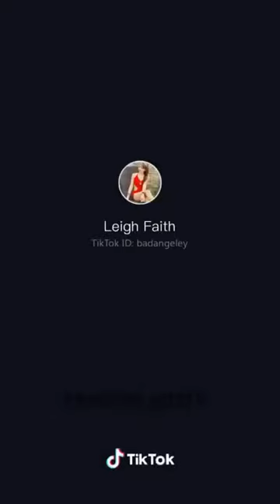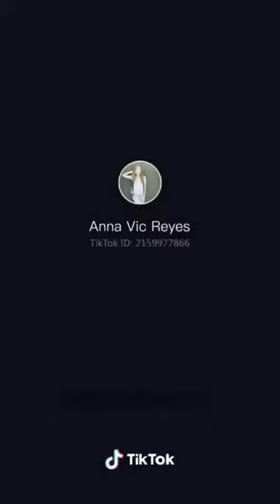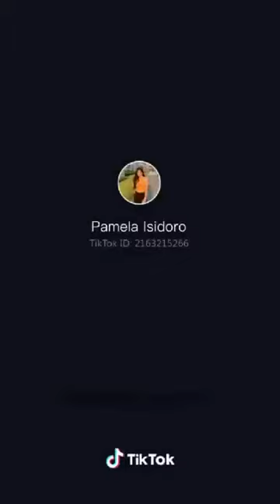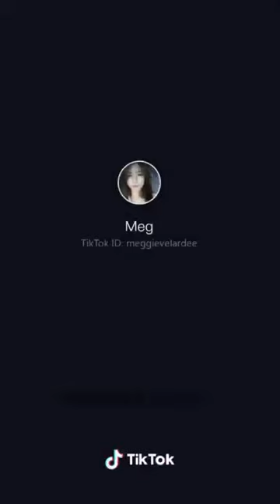beautiful pinay best of tik tok philippines compilation proud pinoy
beautiful pinay best of tik tok Philippines compilation

The content of the video is not intended to offend
the viewer or the individuals who are present in this video.